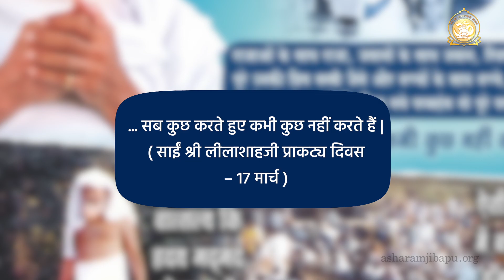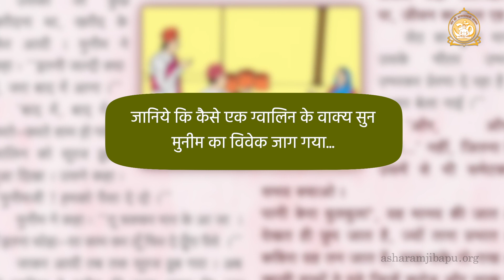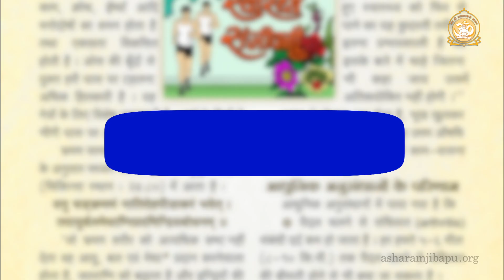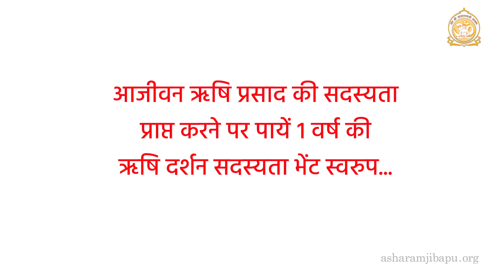फरवरी 2023 के ऋषि प्रसाद अंक 362 की झलकियाँ | Rishi Prasad Highlights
ऋषि प्रसाद फरवरी महीने में क्या है खास | अंक 362 | February-2023 | Rishi Prasad | Highlights

हे नाथ जोड़े हाथ प्रेम से पोग माँगते... | परमात्म साक्षात्कार के लिए नींव की काम करनेवाला तथा मृतक की सद्गति के लिए परम कल्याणकारी भजन